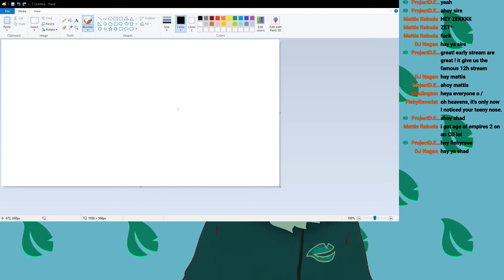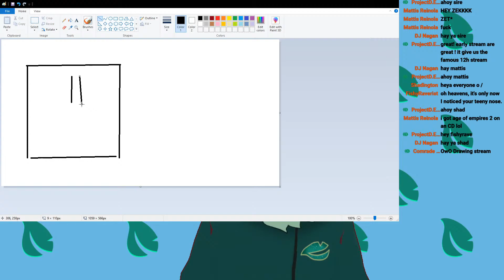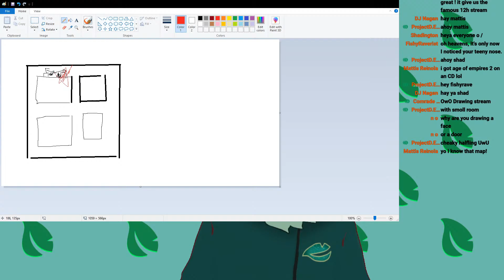I need my RTS fix and what better way than to learn a new one! [Age of Empires 2] | ENVtuber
Chat Rules:
1. If you don't like the way someone's acting, youtube gives you the power to block/mute people
2. Don't spam
3. No personal information of yourself or others, AKA doxxing
4. Keep chat related to the stream for the most part